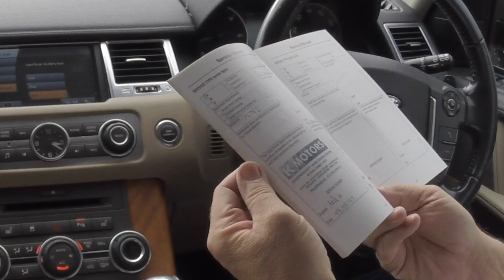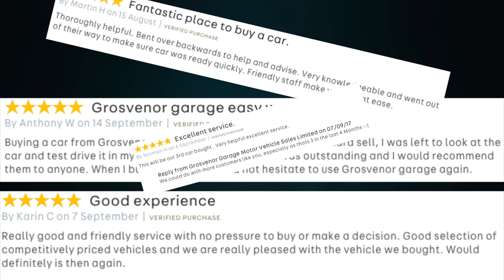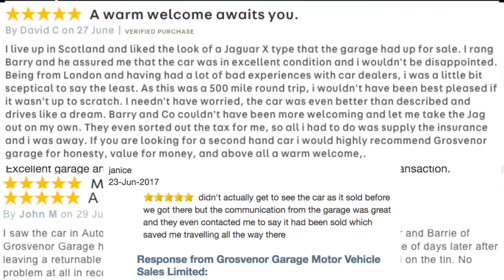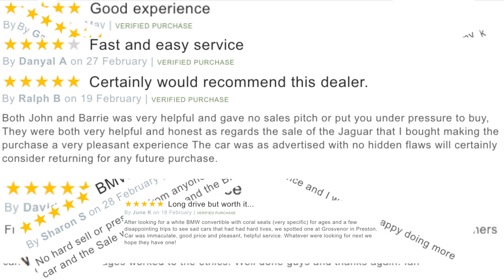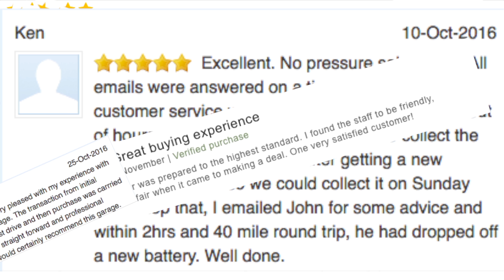Review and Virtual Video Road Test In Our 2010 Range Rover Sport 3 6 TD V8 HSE 5dr